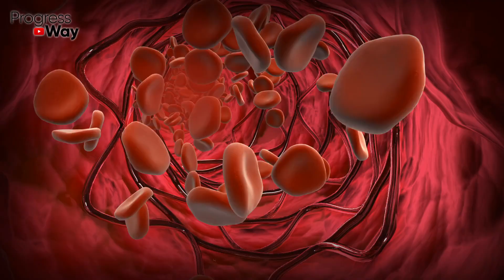КРОВЬ ПО СОСУДАМ ЗАСТРУИЛАСЬ РУЧЬЕМ! Усталость прошла и память вернулась!